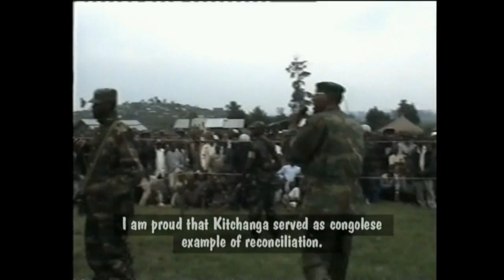7 The pilgrimage of reconciliation-Laurent Nkunda-CNDP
The National Congress for people's Defense (NCPD)